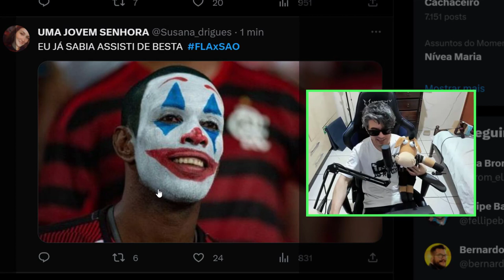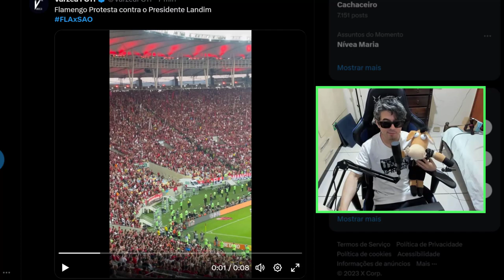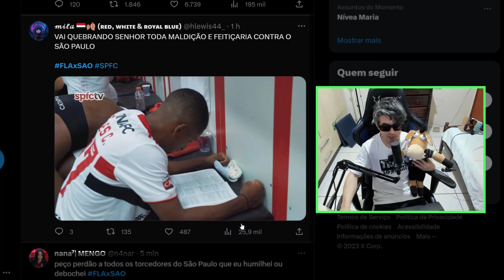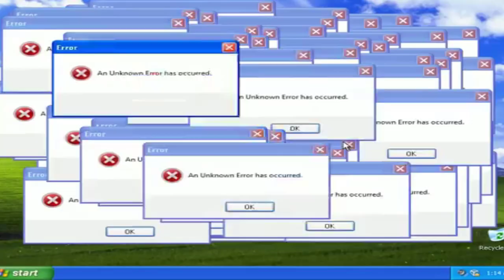FLAMENGO 0 x 1 SÃO PAULO FINAL COPA DO BRASIL MELHORES MEMES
Melhores memes engraçados da final de são paulo x flamengo na copa do brasil 2023 hoje